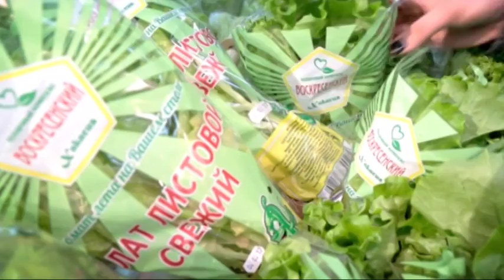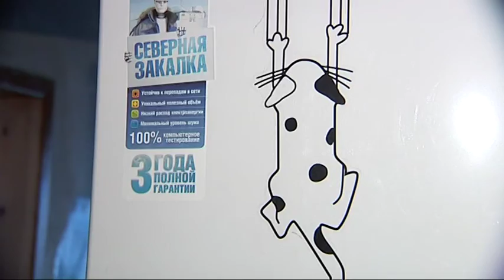Два с лишним. 5 серия